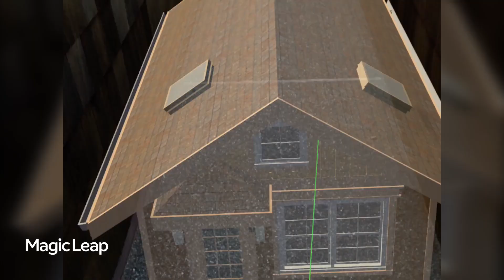Real-Time Architectural Pre-Visualization with AR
With Geopogo and Magic Leap, on-site real-time architectural visualization is possible anytime, anywhere. Architectural visionaries—the future is yours to present!

To stay up-to-date on AR advances, product updates, announcements, and more, sign up for our news and updates.